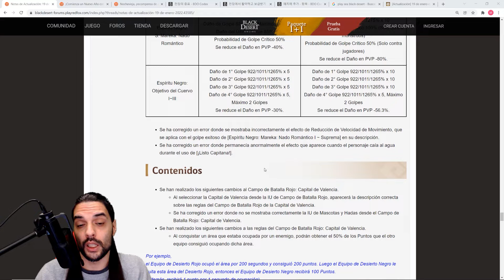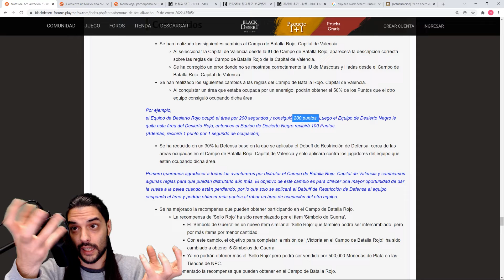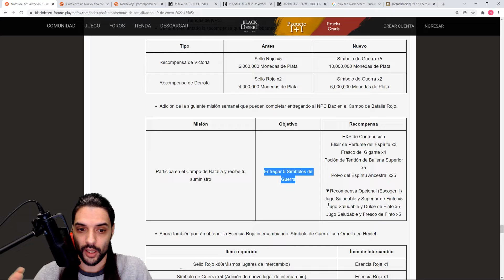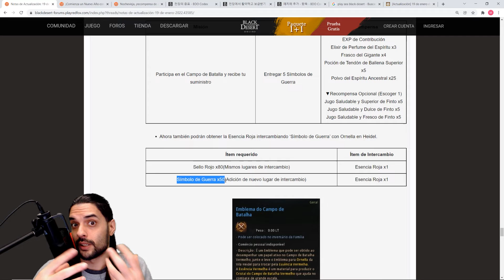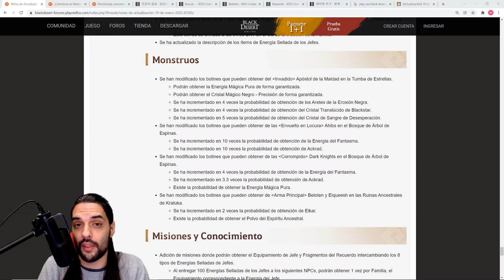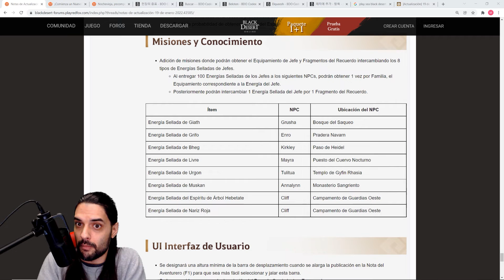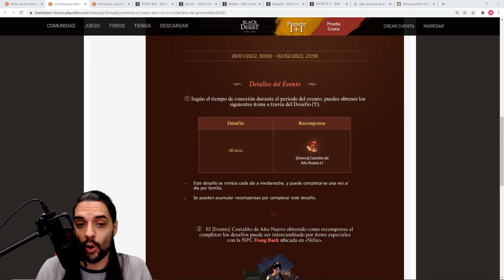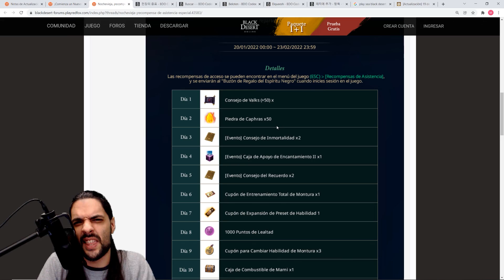BDO Notas Del Parche | Cambios Premios Red Battlefield | Nueva Recompensa Aura Bosses